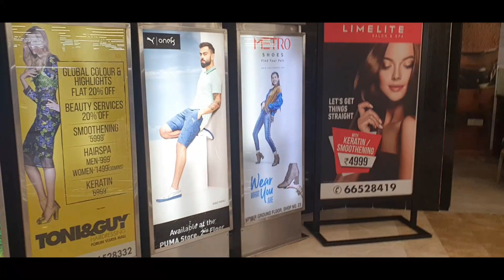Come let's go for a shopping forum mall chennai shopping vlog forum vijaya mall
Hi all,
Thanks to the Almighty for his Grace & blessings..
A day well spent with my son at forum vijaya mall, i was astonished to see such a huge mall in our city...

 shopping vlog forum mall forum vijaya mall